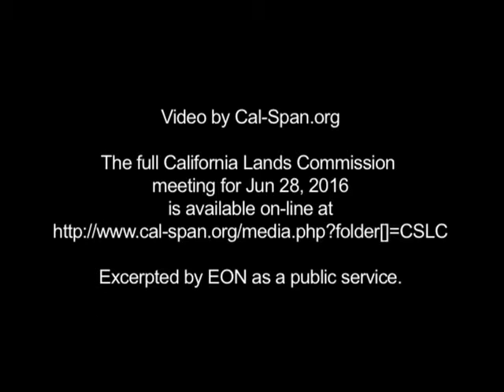PG&E's Geisha J. Williams - Q&A on Diablo Shutdown Proposal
July 28, 2016 - PG&E President, Electric, Geisha J. Williams responds to State Land Commission questions on the shut down Proposal for the Diablo Canyon nuclear plant, which the company arrived at in negotiation with a small group of environmental and labor organizations.

The Joint Proposal - provisions of which must be approved by the California Public Utilities Commission (CPUC) - plans for the nuclear facility to be shut down at the end if its operating license, nine years from now.